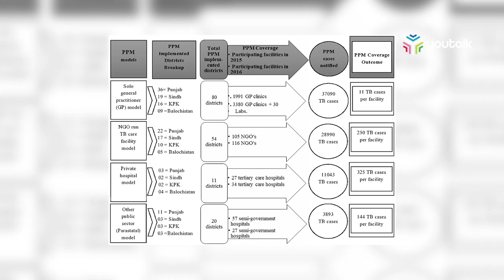ലോകത്ത് ക്ഷയരോഗം വർധിക്കുന്നുവെന്ന മുന്നറിയിപ്പുമായി ലോകാരോഗ്യ സംഘടന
കഴിഞ്ഞ വർഷം മാത്രം ലോകമാസകലം 1.06 കോടിപേർക്ക് ക്ഷയരോഗം ബാധിച്ചുവെന്നാണ് ഔദ്യോഗിക കണക്ക്. ഇതിൽ 16 ലക്ഷം പേർക്ക് ജീവൻ നഷ്ടമായി.